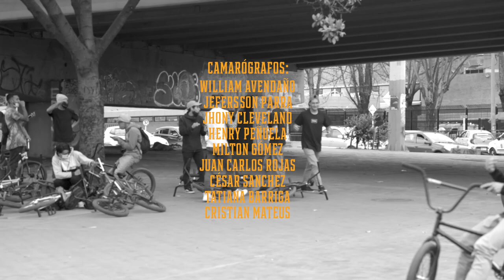Fernando Rodriguez BMX 2021- !ALWAYS ON WHEELS¡ - FREAAK CLOTHING STIKE BIKE SHOP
Este video fue filmado desde el año 2019 hasta el presente año 2021 en la ciudad e Bogotá y Medellín. Agradecimiento especial a William David Avendaño quien aporto grandes ideas para la construcción de este video.
También agradecemos al apoyo de cada una de las personas que aportaron y estuvieron apoyando este proyecto, Jefersson Parra, Jhony Cleveland, Henrry Peñuela, Milton Gómez, Juan Carlos Ojo, Cesar Sánchez, Charles Pelaez, Tatiana Barriga y Cristian Mateus.
Música y Créditos:
The Districts - Cheap Regrets Roky Erickson
- Stand for the Fire Demon
Agradecimientos especiales: Santiago Pérez, Andrés Ramírez, Sebastián Montoya, Ferney Sánchez, Brayan Ducuara y Yovanny Guisao.